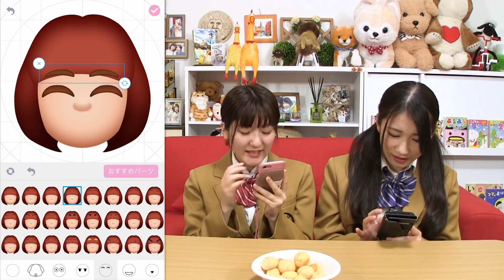絵文字が作れるアプリで、ボンボンメンバーの絵文字作ってみた！【えもじる】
いっちー＆なる【いちなる】です！今回は、オリジナル絵文字が作れるアプリ「えもじる（Emojil）」でボンボンTVメンバーの絵文字を作ってみたよ！

【出演】　いっちー：加藤一華　なる：金城成美